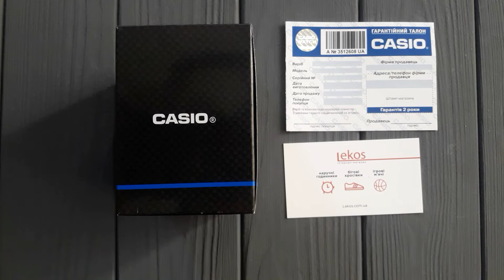Короткий відеоогляд: годинник Casio W-753-2AVEF. Електронний чоловічий наручний годинник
Короткий відеоогляд годинника Casio W-753-2AVEF від інтерент магазину Lekos. Замовити чоловічий наручний годинник Casio W-753-2AVEF можливо
електронний годинник Касіо